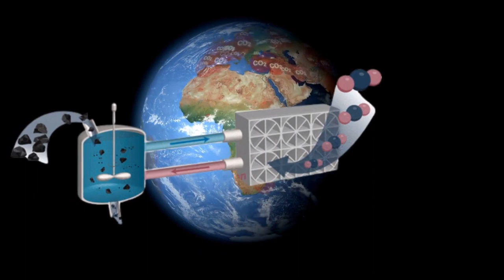Geoengineering - Hacking the Planet to Combat Climate Change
Explore the real-world possibilities of hacking the planet to combat climate change on ScienSE1 channel! In this video, we delve into the science behind Geoengineering, demystifying strategies like Solar Radiation Management and Carbon Dioxide Removal. Discover the potential benefits, controversies, and ethical considerations surrounding these innovative solutions. Join us in the quest to understand and address climate change as we discuss whether we can, or should, truly hack the planet.
00:00 Introduction
00:18 Geoengineering Revolution
00:33 Sunshade Solution
00:53 CO2 Removal
01:15 Climate Hacking Controversy
01:28 Risks and Rewards